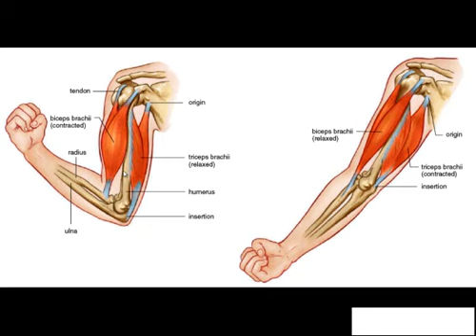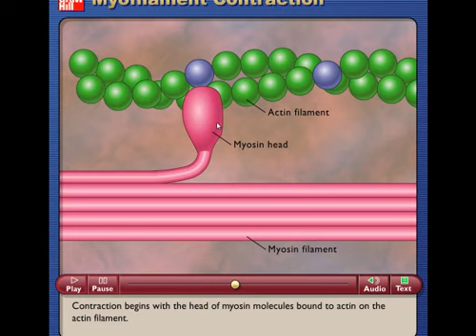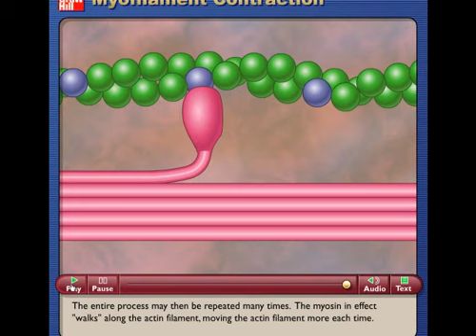Biology (Zindewer Zani) Section 1 Part 3 Lesson 2